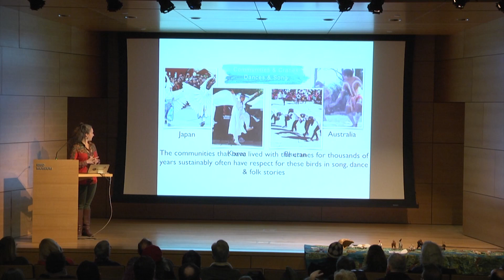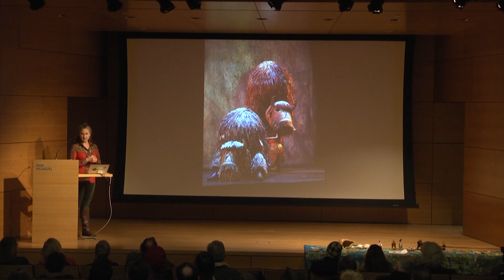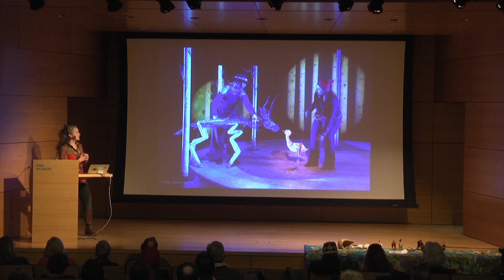FirstWorks Virtual Learning Series: Heather Henson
Heather Henson (daughter of legendary puppeteer Jim Henson), is a visionary puppet artist, director, and producer who creates transformative and educational experiences that honor Mother Earth and inspire people to nurture the planet. She is best known for performances that illustrate the harmonious relationship between humans, animals, and the environment.

Heather’s storytelling is inspired by her sense of kinship with the endangered species of the world—particularly whooping cranes—the symbiotic relationship between indigenous people and the land, and how communities develop holistic food systems.

The below video features excerpts from "Ajijaak on Turtle Island," a production by IBEX Puppetry and Heather Henson. FirstWorks brought the performance to Rhode Island in January 2019 as part of an “EarthWorks” artist residency. Excerpts from Henson’s accompanying artist talk focuses on the interconnectedness between humans and nature across millennia, and the symbolism of the beautifully crafted animal puppets depicted in the performance.

A companion science/ELA lesson for students in grades K-6 is available on the FirstWorks

Video footage courtesy of IBEX Puppetry and Heather Henson